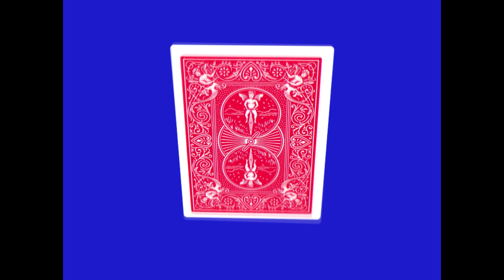FREE Polo G x Lil Tjay Type Beat - Ace | Fly Melodies x TOKYOSZN